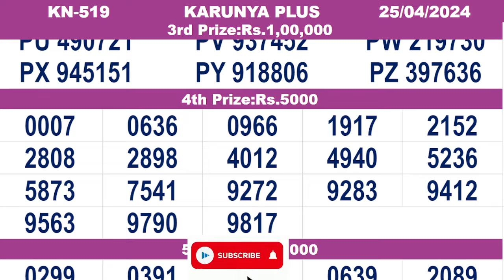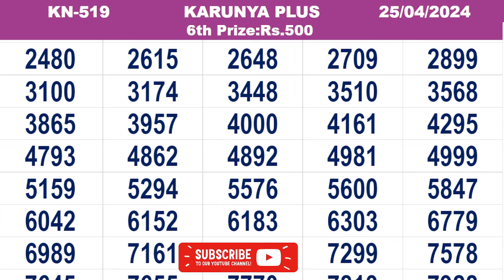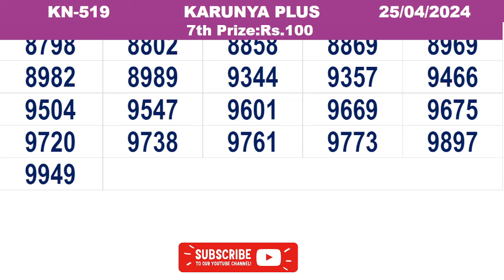KERALA LOTTERY RESULT|FULL RESULT|karunya plus bhagyakuri kn519|Kerala Lottery Result Today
Query Solved.
Kerala Lottery Live Result KARUNYA PLUS KN519 25/04/2024
today lottery

25/04/2024_KARUNYA PLUS_
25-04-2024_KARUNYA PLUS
KARUNYA PLUS today live result
KARUNYA PLUS kerala today live result
KARUNYA PLUS live result kerala
25/04/2024 today live result
25/04/2024 kerala today live result
25/04/2024 live result kerala
25/04/2024 kerala lottery
25.04.24 Kerala Lottery Result

kerala lottery result KARUNYA PLUS

Kerala Lottery Result KARUNYA PLUS KN 519

Keralalotteries.com Result

kerala lottery

ഭാഗ്യക്കുറി

കേരള ലോട്ടറി

winwin lottery
sthreesakthi lottery
akshaya lottery

NIRMAL
WIN-WIN
KARUNYA
KARUNYA PLUS
STHREE SAKTHI
AKSHAYA
POURNAMI

lottery result

KARUNYA PLUS

KARUNYA PLUS kerala lottery

KARUNYA PLUS Kerala lottery result

KARUNYA PLUS Lottery result

KARUNYA PLUS Lottery Today

KARUNYA PLUS Lottery Today result

kerala KARUNYA PLUS lottery result

today KARUNYA PLUS lottery live result

today lottery

Kerala Lottery Result KN 519
Kerala Lottery Result KN519